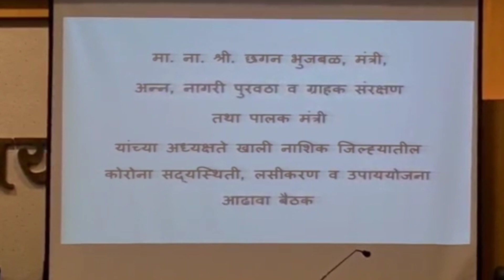पालक मंत्री छगन भुजबल साहब से । AIMIM के MLA मुफ़्ती साहब की । 3 डिमांड